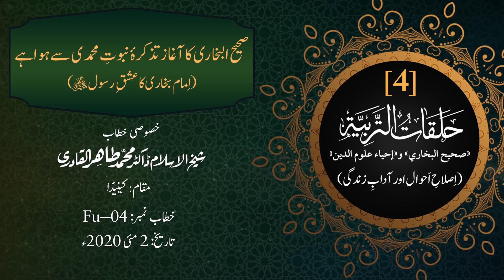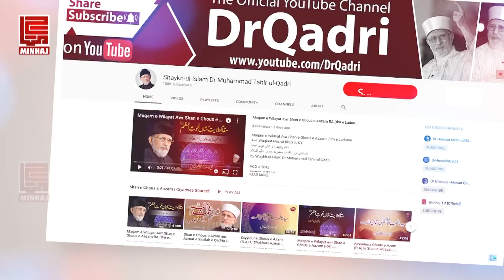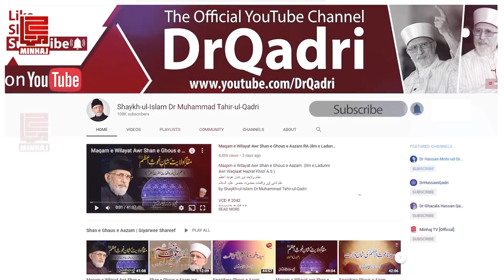Episode: 4 | Sahih al-Bukhari Ka Aghaz Tazkira Nabuwat e Muhammadi Sy Howa | with Arabic Subtitles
Halaqat al-Tarbiyya | حلقات التربیۃ
حلقات التربية : «صحيح البخاري» و«إحياء علوم الدين»
حلقات التربية – الجلسة الرابعة
ابتدأ صحيح البخاري بذكر النبوة المحمدية
(حبّ الإمام البخاري الشّديد للنبي صلى الله عليه وآله وسلم)
(اِصلاحِ اَحوال اور آدابِ زندگی)
حلقات التربیۃ | قسط 4 | صحیح البخاری کا آغازتذکرہ نبوتِ محمدی سے ہواہے
اِمام بخاری کا عشقِ رسولﷺ
Sahih al-Bukhari Ka Aghaz Tazkira Nabuwat e Muhammadi Sy Howa Hay

VCD # 3245
Speech #: Fu-4
Date: May 2, 2020
Place: Canada
Category: Halaqat al-Tarbiyya